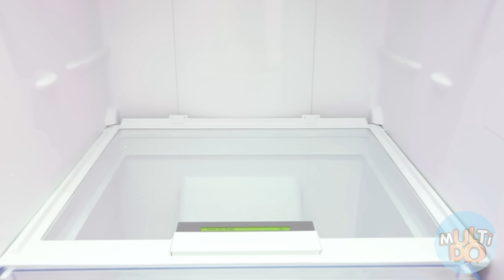Tantangan Masakanku vs Nenek | Resep Dapur yang Fantastis oleh Multi DO Challenge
Siapa yang akan memasak hidangan paling enak? Cari tahu dalam tantangan baru yang menarik!